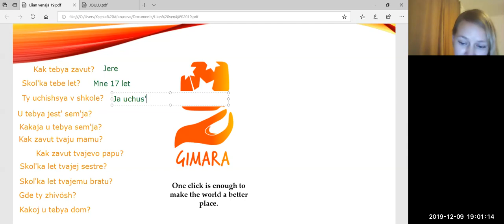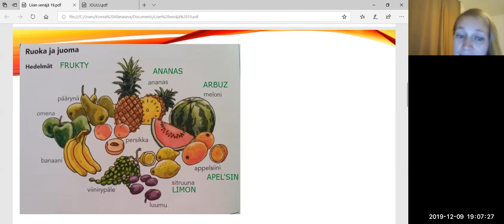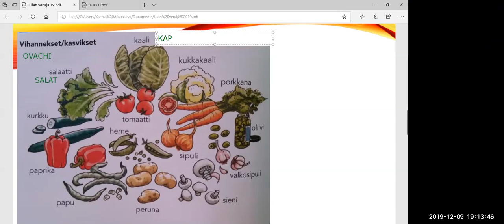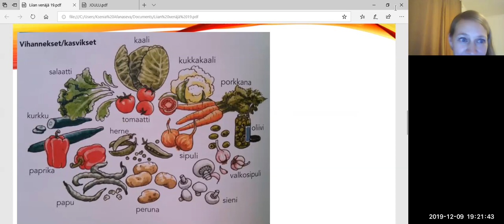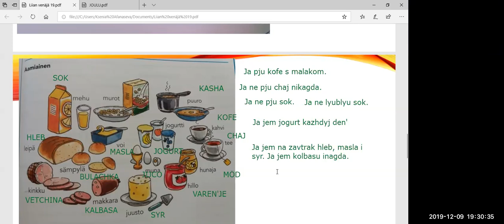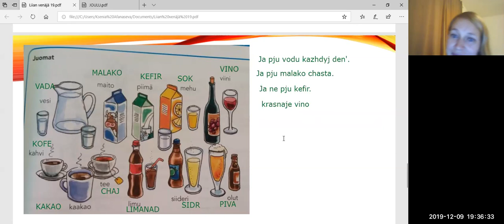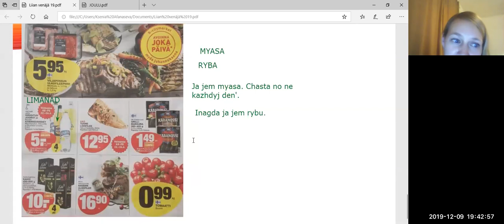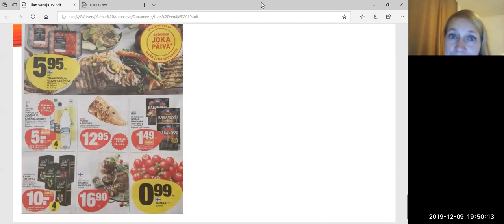Kakije frukty ty jesh? Venäjän alkeita suomenkielisille